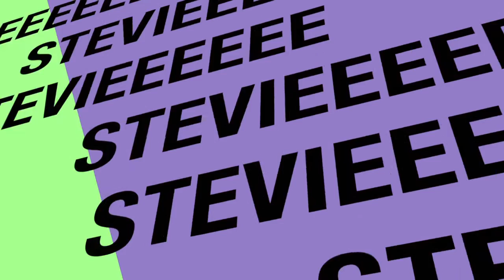Steves Bday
Unser kleiner Steve hatte Geburtstag langsam wird er erwachsen :**

Falls Ihr auf Facebook, immer auf dem neusten Stand sein möchtet

Wenn euch die Musik Hinter den Videos Gefällt
J-JD versorgt uns immer mit Beats
Schaut auch mal bei ihm vorbei